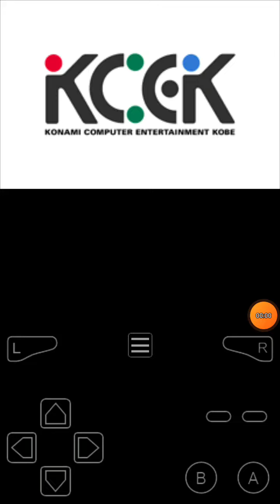Konami Krazy Racers gameplay